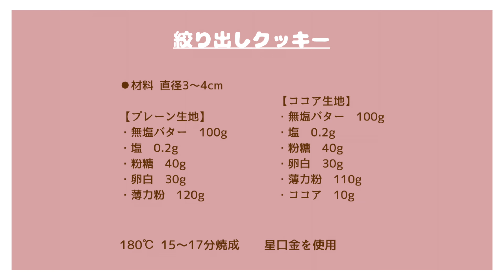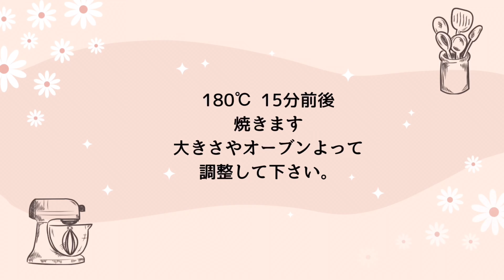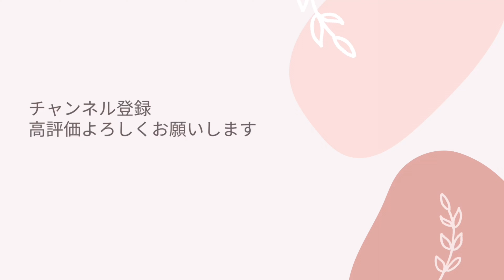【卵白消費かんたんレシピ】絞り出しクッキー|アメリカでお菓子作り| Squeezed Cookies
\絞り出しクッキーの作り方/

休ませる時間不要の簡単クッキーのご紹介です♪
卵白のみを使用していますので、卵白消費にもピッタリです。

アメリカ在住の元パティシエがお家で作りやすいオリジナルレシピをご紹介しています！

アメリカでの試作の様子を載せています

(材料)
【プレーン生地】
・無塩バター　100g
・塩 0.2g
・粉糖　40g
・卵白　30g

【ココア生地】
・塩 0.2g
・粉糖 40g
・卵白 30g
・薄力粉 110g
・ココア10g

【飾り付け】
・コーティング用チョコ

【焼成】
180℃(365F°)
15〜17分
サイズによって焼き時間が変わります。
オーブンによって調整してください。

【道具】
星口金
絞り袋
ボウル
ゴムベラ
ふるい

(下準備)
・バター、卵白を常温に戻す。
・オーブンを予熱する。
・絞り袋に口金を入れる。

(作り方)
①常温に戻したバターに粉糖と塩を加える。
②常温に戻した卵白を数回に分けて加える。
※冷たい状態のものを一度に加えると油分(バター)と水分(卵白)で分離します。
③薄力粉をふるって加える。
④口金を入れた絞り袋に生地を入れ、予熱したオーブンで焼く。
⑤焼けたらケーキクーラーで冷ます。
⑥コーティング用のチョコレートを付けたら完成です！